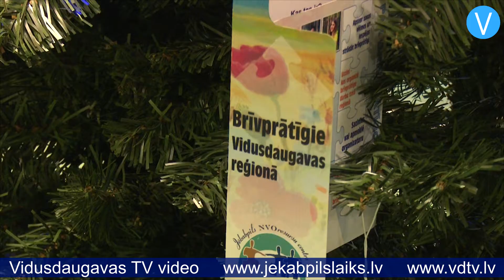Jēkabpiliete dāvā labdarībai 60 pašas adītu zeķu pārus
Biedrība “Jēkabpils NVO resursu centrs” šoruden saņēma 60 vilnas zeķu pārus, ko noadījusi jēkabpiliete Māra Zujeva ar nolūku dāvāt šīs zeķes labdarībai. Šonedēļ Jēkabpils NVO resursu centra pārstāves – Agita Pleiko un Ligita Upīte – nodeva siltos adījumus jaunajiem īpašniekiem. Ievērojot adītājas vēlmi, zeķes tika dāvātas Jēkabpils pansionāta iemītniekiem, kā arī Jēkabpils reģionālās slimnīcas Bērnu nodaļas mazajiem pacientiem. Tā kā viesošanās palātās nebija atļauta, Jēkabpils NVO resursu centrs nodeva zeķes slimnīcas galvenajai māsai Mārai Skroderei un Bērnu nodaļas vecākajai māsai, kura tālāk šīs dāvanas pasniedza bērniem.

    “Šī ideja ir ļoti, ļoti jauka,” teic galvenā māsa Māra Skrodere. “Kad man piezvanīja Ligita un teica, ka ir šāda sieviete, kas ir saadījusi zeķītes ne tik vien bērniņiem, bet arī pieaugušajiem, nodomāju, ka tas ir kaut kas vienreizējs un brīnišķīgs. Būtu mums vairāk šādu cilvēku, noteikti arī pasaule būtu daudz labāka.”

    Šobrīd Bērnu nodaļā ārstējas 10 pacienti vecumā no astoņiem mēnešiem līdz 10 gadiem. Gan slimnīcas kolektīvs, gan Jēkabpils pansionāta iemītnieki pateicas jēkabpilietei Mārai Zujevai par sirsnīgajām Ziemassvētku dāvanām.

    Sandra Paegļkalne